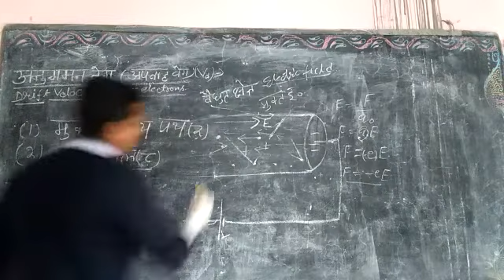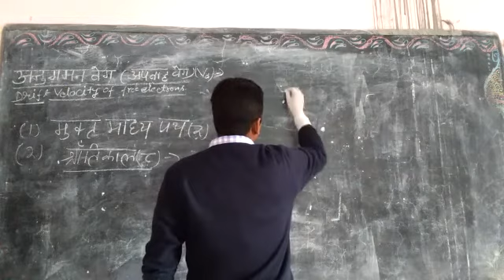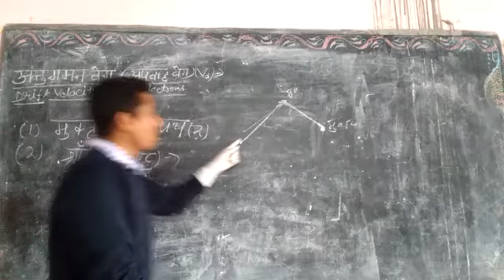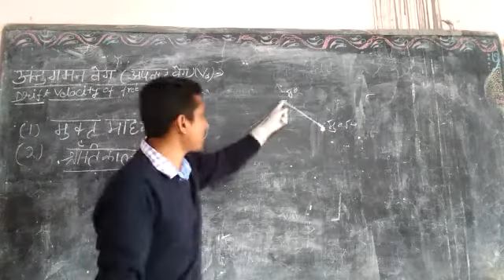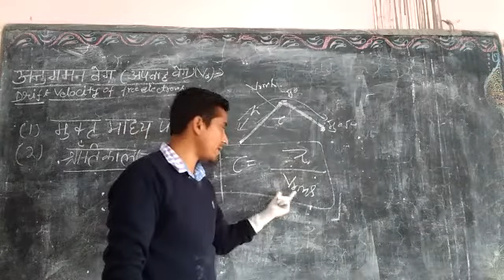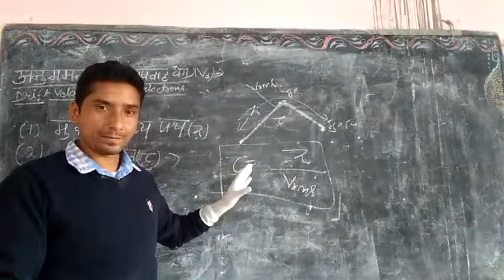May 31, 2020